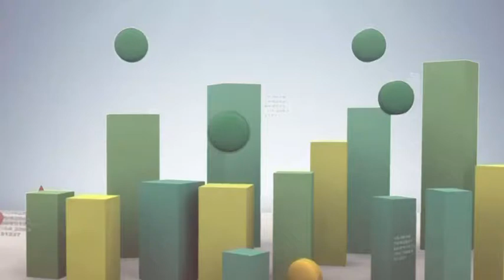now互動民調：你贊成在立法會外加設圍欄嗎?